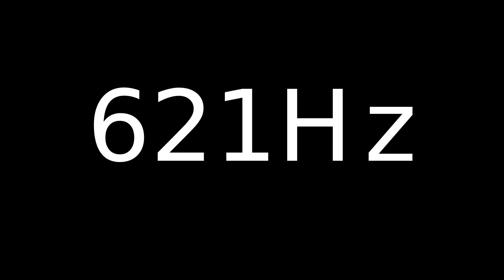Speaker Sound Test 621Hz